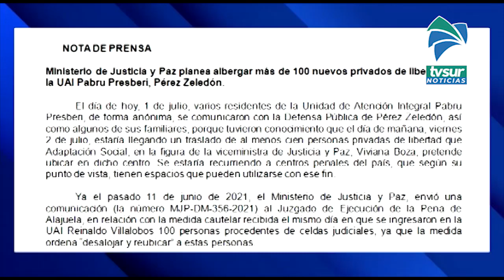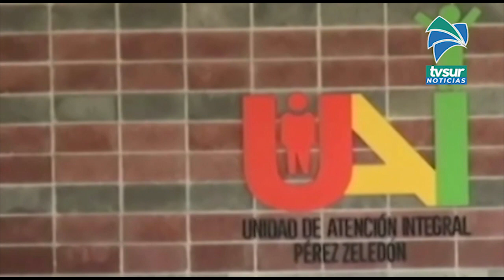Preocupación en la UAI por llegada de 100 nuevos privados de libertad